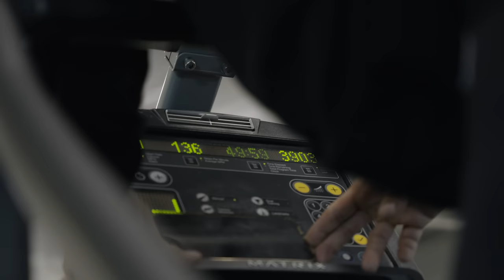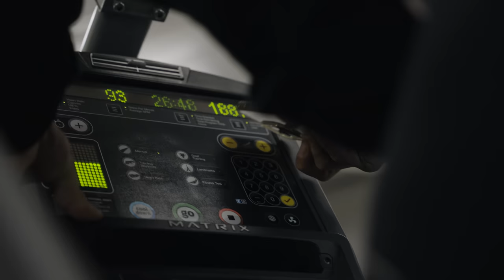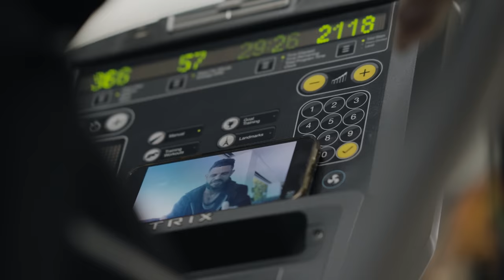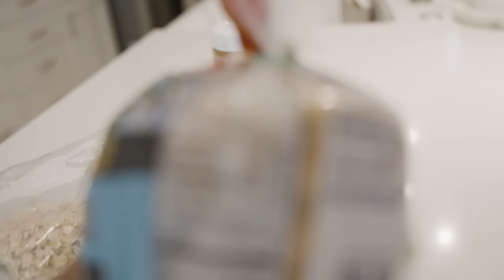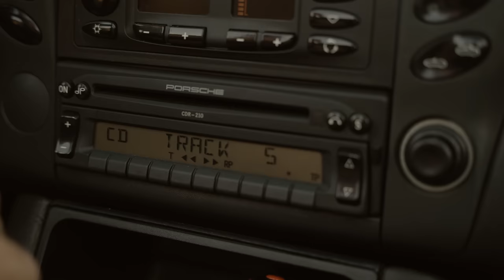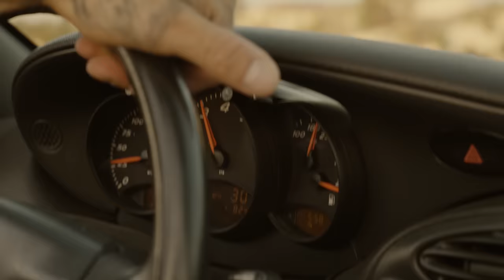FULL DAY OF EATING: I've never looked like this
Back to depleting... had some chicken adobo on Saturday morning, but gonna be lower carb this week leading up to peak week.